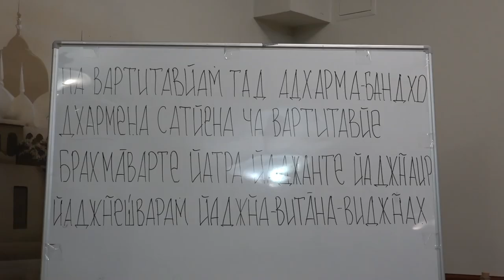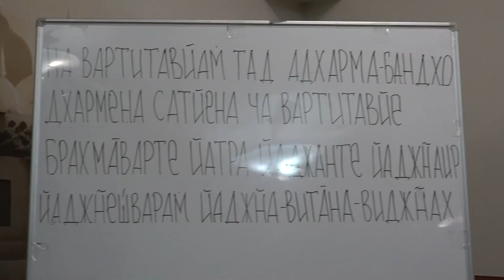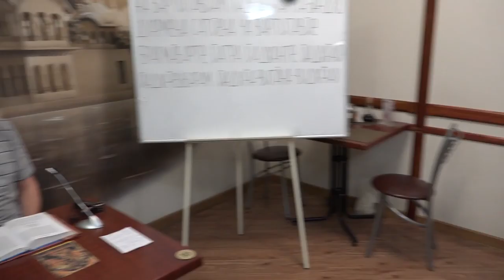2019-07-24 - ШБ 1.17.33 - Почему наступает Кали-юга (Владивосток, кафе Ганга)